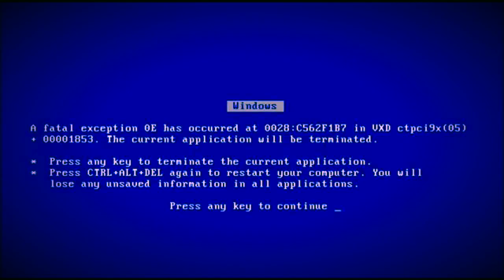Horror Game Test [Roblox]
This was a test game where I worked with animation, sound and lighting to build some kind of demo horror game. Maybe one day I can make it into an actual fully playable game.